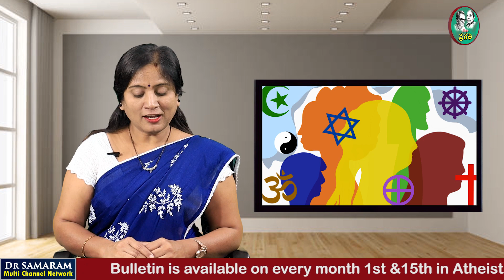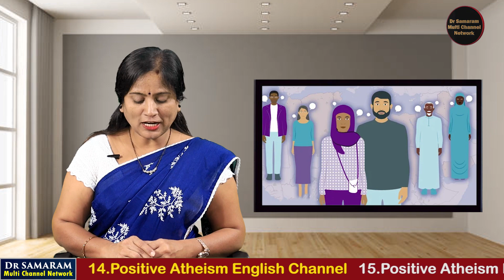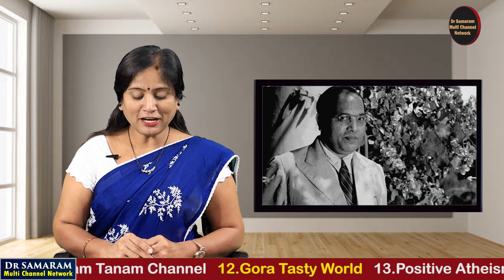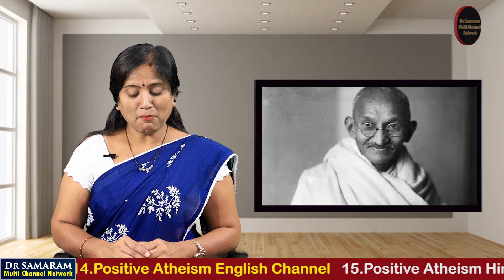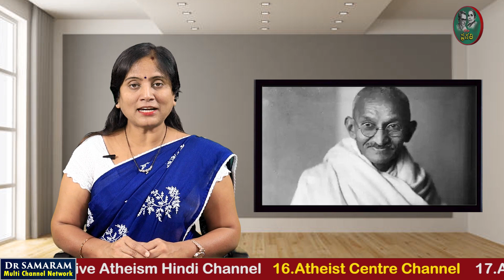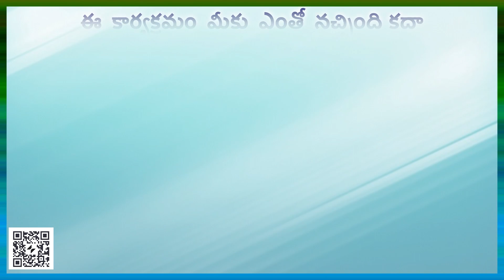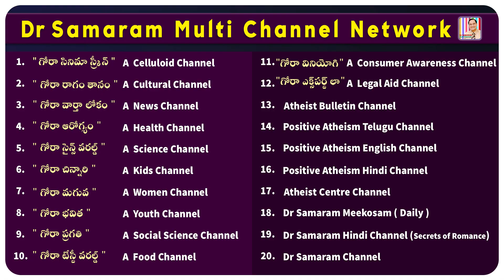మతపిచ్చి ఉన్న అతనికి సైన్సు కి సంబంధించి అవి అవసరమా? ఆలోచించండి...,in GORA PRAGATHI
మూఢవిశ్వాసాలు అభివృద్ధికి  ఆటంకం..! Read by Lakshmi Prameela Nalla in GORA PRAGATHI